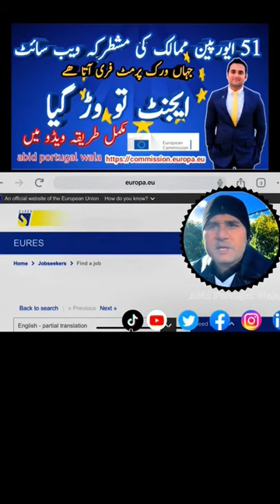youtubeshorts shorts viral#cricket Indian pakistan songs movie horse trading Ai artist Animal loin